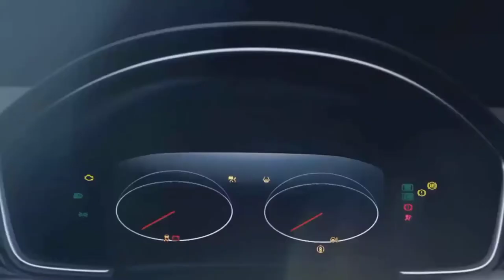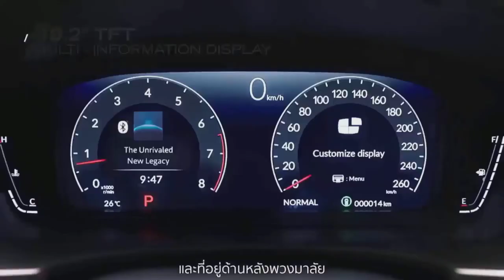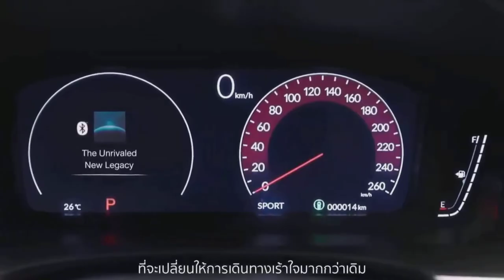| HONDA CIVIC NEW |